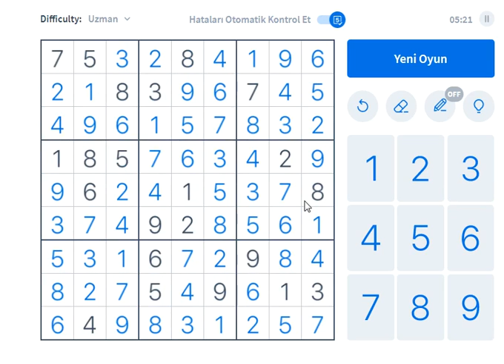EXPERT SUDOKU 180 SUDOKU 数独 סודוקו سودوكو सुडोकू СУДОКУ 數獨 스도쿠 ՍՈՒԴՈԿՈՒ ซูโดกุ სუდოკუ ΣΟΥΔΟΚΟΥ